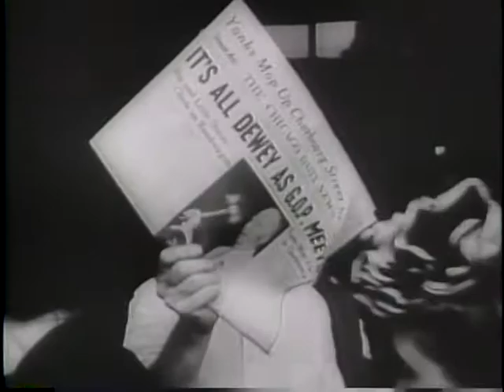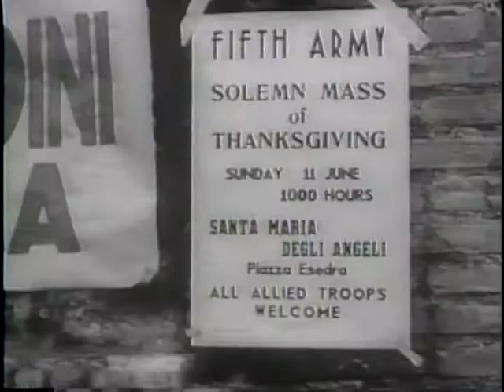REPUBLICANS NOMINATE DEWEY [ETC.]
REPUBLICANS NOMINATE DEWEY [ETC.] - National Archives and Records Administration 1944 - ARC 39016, LI 208-UN-109 - DVD Copied by Thomas Gideon.  Series: Motion Picture Films from "United News" Newsreels, compiled 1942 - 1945.  Part 1, shows the Republican Convention in Chicago. Personages: Gov. Bricker, Gov. Dewey, Gov. Landon, Representative Joseph W. Martin, Chairman Harrison E. Spangler, Senator Taft, Gov. Warren, and Wendell Willkie. Part 2, shows members of the new Italian cabinet. U.S. soldiers, including Gen. Mark Clark, attend mass. Part 3, Pres. Roosevelt signs the G.I. Bill of Rights. Shows rehabilitation activities of servicemen. Part 4, 70,000 Chinese laborers build an airfield in China.